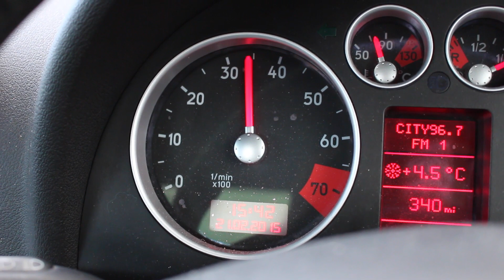DJI Inspire - Following moving vehicle 1st go, and camera pans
This video is about DJI Inspire testing following a vehicle 1st go lol, and some camera pans , 1 controller only. No stabilisation, no post transforming, etc all raw except formatted to 1080p - a pure test . Looking forward to using the 4k to scale up within 1080p to give different perspectives a look of differing camera angles without loosing quality within the 200%